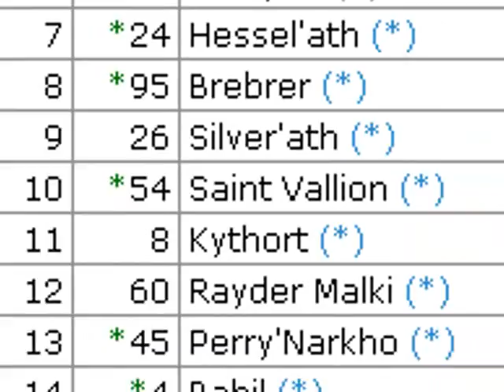Los Teques Team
Description of the members of los teques and each character they use